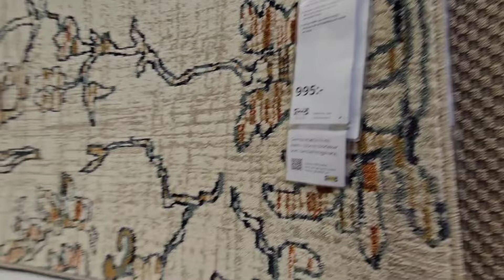Молниеносно по IKEA и Chilli✨️ Я честная и критичная🤪Семейный Влог.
в плей листах вы найдёте массу моих классных 😄 видео!